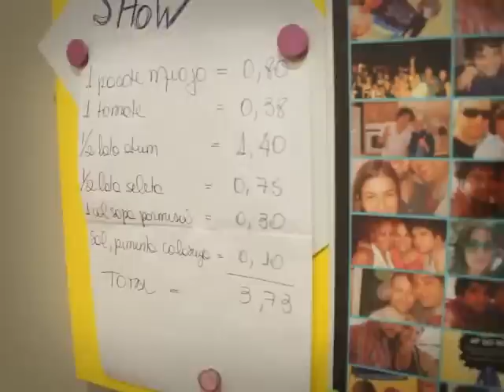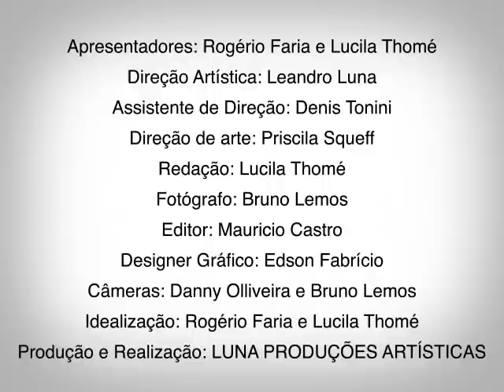Dica Show em Uma idéia diferente para fazer teu miojo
Miojo Diferente
Ingredientes
1 colher de sopa de azeite
1 dente de alho amassado
1 tomate sem sementes em cubinhos
½ lata de seleta de legumes
½ lata de atum sólido
Pimenta calabresa e sal à gosto
1 pacote de macarrão lámen
Queijo parmesão ralado à gosto
Azeite para regar
Modo de preparo: Em uma panela pequena coloque o azeite, o alho e refogue. Em seguida acrescente o tomate, a seleta de legumes, o atum e tempere com a pimenta calabresa, o sal e reserve. Em outra panela, cozinhe o macarrão lámen conforme instruções da embalagem, acrescentando sal na água do cozimento, escorra a massa, misture o molho, polvilhe o queijo parmesão, regue com o azeite e sirva a seguir.